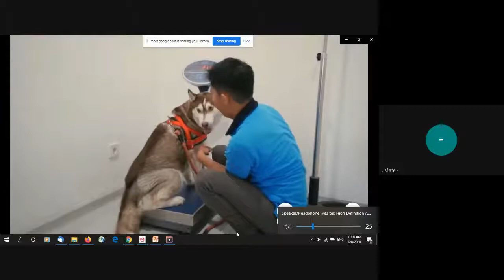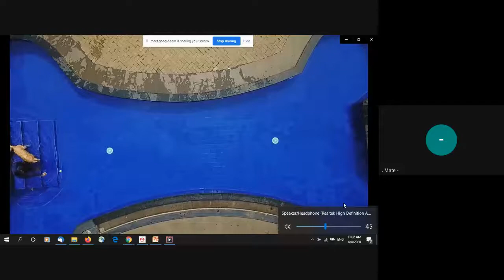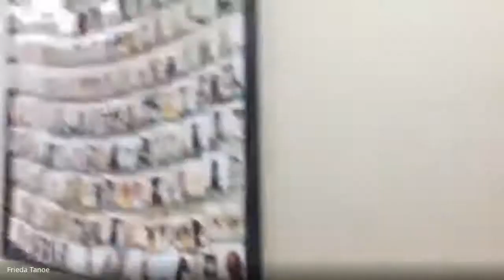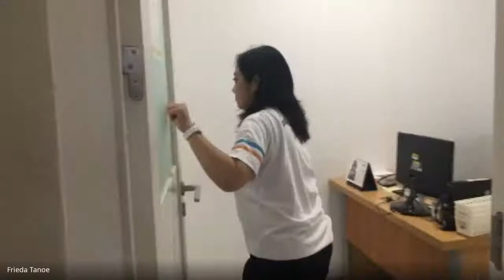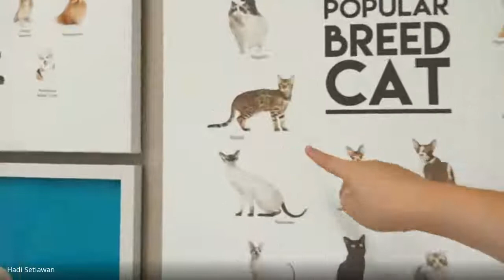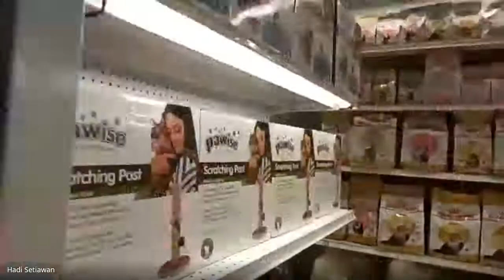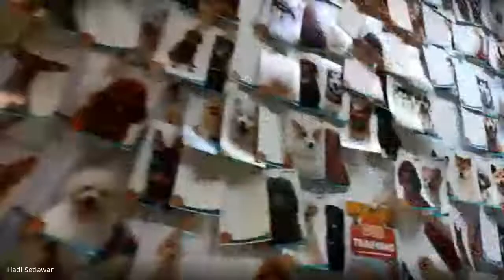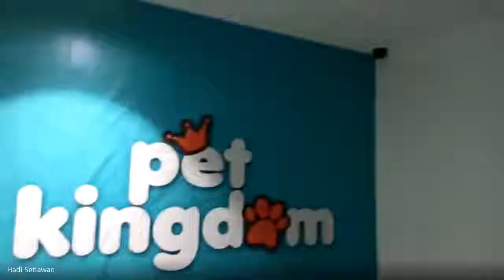Sekolah Cikal dan Pet Kingdom Virtual Store Tour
Pada Senin, 8 Juni 2020 kemarin, Pet Kingdom bersama Sekolah Cikal Jakarta mengadakan kegiatan store tour secara virtual yang diikuti oleh murid-murid SD Cikal yang berjumlah hampir 100 anak beserta guru-guru mereka.

Virtual store tour ini berlangsung menggunakan aplikasi Google Meet dan diikuti oleh para murid Sekolah Cikal dari rumah mereka masing-masing.

Store tour dilakukan live dari Google Meet oleh staf Pet Kingdom Alam Sutera, mengenalkan fasilitas dan layanan yang dimiliki oleh Pet Kingdom Alam Sutera. Para murid Sekolah Cikal di antara lain dikenalkan dengan dog swimming & playground, pet grooming, pet hotel, hingga dog training.

Saksikan keseruan virtual store tour bersama anak-anak Sekolah Cikal Jakarta pada video rekamanan berikut ini.